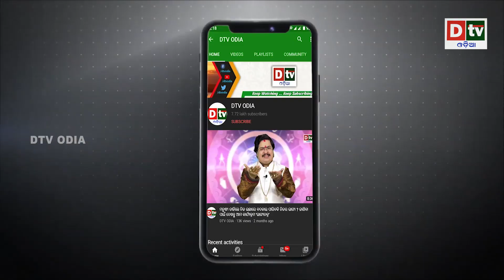ରାଜ୍ୟରେ ଅସମ୍ଭାଳ ହେଲାଣି କରୋନା | Odia news live updates